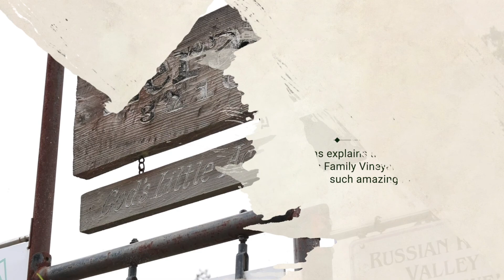Meet the Growers of Leras Family Vineyards Pt. 1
Introducing Leras Family Vineyards on our next segment of Meet the Growers. Tune in for part 1 of this in-depth mini-series on Leras Family Vineyards. Learn about the rich history of the vineyard and the Leras family legacy.

Up Next: Nick Leras explains the unique ecosystem at Leras Family Vineyards that produces such amazing Pinot Noir Fruit!